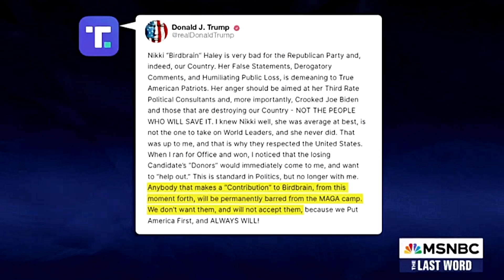Why Trump and Haley’s Voter Divide is GOOD for Democracy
Trump says he doesn't need anyone's money because he's really rich.
But he grifts and begs every day. real billionaires don't have to do that.
Nikki Haley's voters aren't allowed at MAGA CAMP.